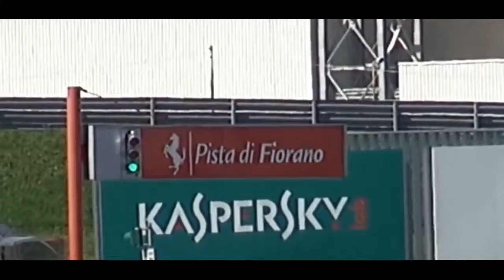Ferrari FXX K PURE Sound @ Fiorano Circuit! Accelerations Downshifts & More!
by : Morosport